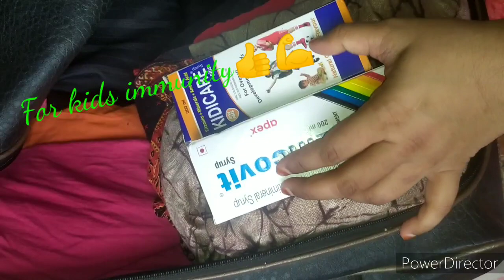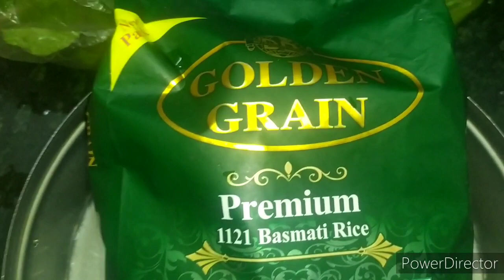Enjoying yummy food with family#Aleoverahaircare#kidsshopping#by habeeb's kitchen hyderabadivlogs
Enjoying yummy food family time👪💕 hair care with family#mom's place#kids edi shopping🛍️💸👇👇👇👇👇👇👇
Thanks for watching my channel habeeb's kitchen hyderabadivlogs it's a family channel so without worring just subscribe this channel😃 I am a mother of 3 kids & in this channel I well share regular cooking, baking kids favorite varaity snacks, shopping, fun, daily basis activities, skin care, hair care so. Please let me give a chance to show my skills by subscribing my channel